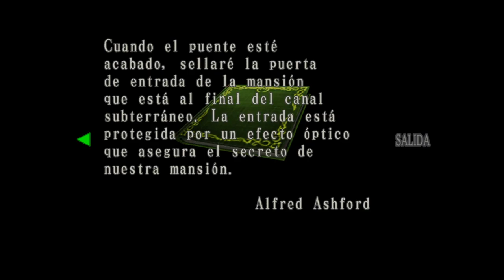RESIDENT EVIL CODE Veronica X parte 19